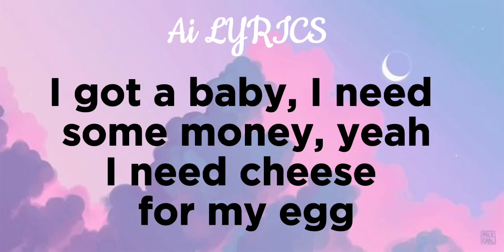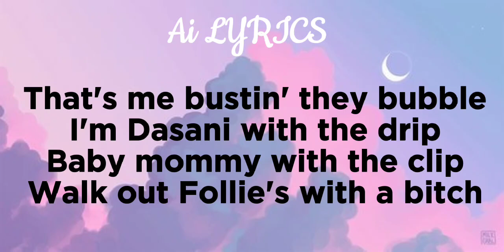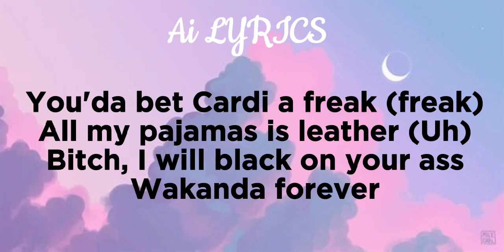Cardi B- Money (Lyrics)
🎵Money Lyrics-

I ride on his dick, in some big tall heels
Cold ass bitch, I give broads chills

But nothing in this world that I like more than checks (money)
All a bad bitch need is the (money)
Shake a little ass (money)
You get a little bag and take it to the store (store, money)
You shake it real fast, you get a little more (money)

Is she fine or she thick, goddamn
Let a bitch try me, boom

Bitch, I will pop at your pops (your pops)
You know who popped the most shit? (Who?)
Bitch, I will black on your ass
Wakanda forever
Sweet like a honey bun, spit like a Tommy gun
Kiss the ring and kick rocks, sis (uh)
He gonna eat this ass like soup (ayy)

But nothing in this world that I like more than Kulture
All a bad bitch need is the
K, K, C (woo!)

Money
(Money)
(Money)
(Money)
(Money)
(Money)
(Money)